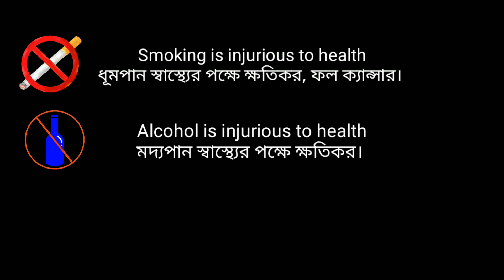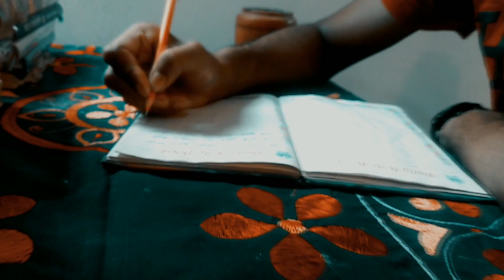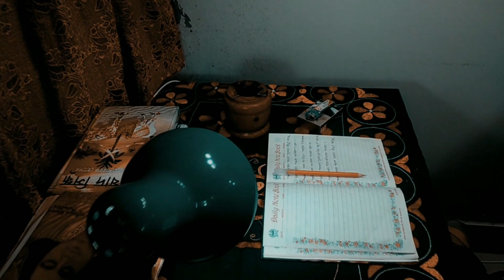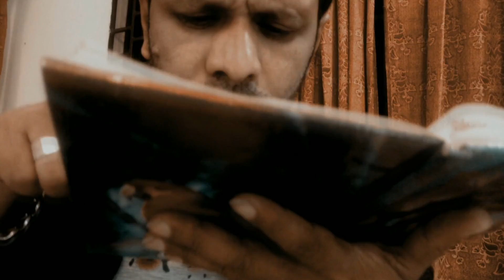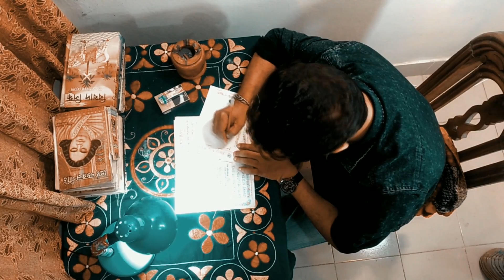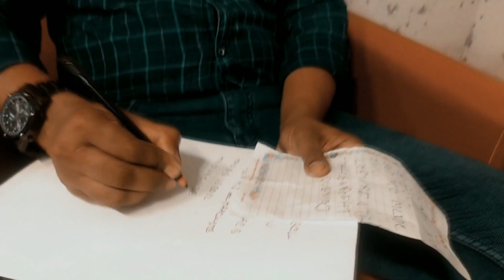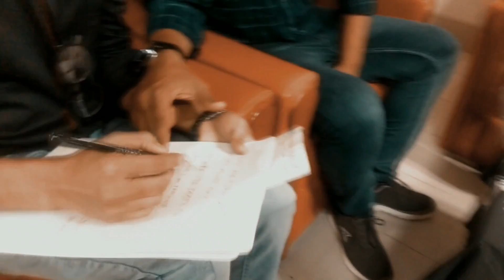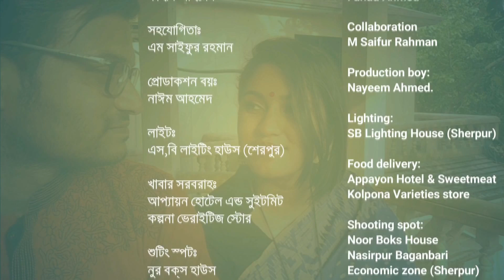The Secret Diary | Bangla Full Movie | দ্য সিক্রেট ডায়েরি | Bangla Thriller Cinema | রহস্য সিনেমা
Film: The Secret Diary

সিনেমাঃ দ্য সিক্রেট ডায়েরি

Starring: Binteya Juli, Monuj Datta, Nazrul Islam, Abul Hussain, Yasin Selim, Debashish Chowdhury, Anirban Samad, Mamun Ahmed, Mujibur Rahman, Bilal Hossen, Milad Hossain, Helal Muhammed and a special role Jadob Sutradhar.
অভিনয়ঃ বিনতেয়া জুলি, মনোজ দত্ত, নজরুল ইসলাম, আবুল হোসেন, ইয়াসীন সেলিম, দেবাশিস চৌধুরী, অনির্বাণ সামাদ, মামুন আহমেদ, মুজিবুর রহমান, বিলাল হোসেন, মিলাদ হোসেন, হেলাল মোহাম্মদ ও একটি বিশেষ চরিত্রে যাদব সূত্রধর।

Graphics Design: Helal Muhammed, Sourav Sutradhar, Anukul Sutradhar.
Photographs: Sourav Sutradhar.

Art Director: Anirban Samad.

Chief Assistant Director: Yasin Selim.

Story, Script & Direction: Jadob Sutradhar.

CK FreeVideoTemplates

Video by Lay-Z Owl from Pexels
Video by Peggy Johnson Philip Waikoloa from Pexels
Video by Adailton Batista from Pexels
Video by LA MM from Pexels
Pixabay from Pexels
Video by James Cheney from Pexels
Pixabay.com

Video Footage from Youtube
Gohar info
Gk info tv
Filmmaker Idea
Techy Media Movers TMM

Music Credit
No copyright creator-@sounds
Scene on music
Free sounds Library
Audio Hub-Music for content creators